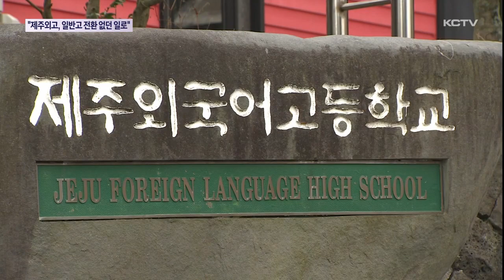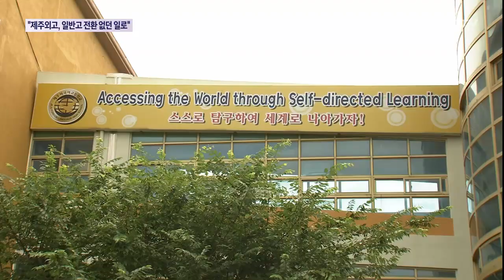"제주외고, 일반고 전환 없던 일로"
오는 2025년 일반고로의 전환을 앞둔 제주외국어고등학교가 현행 체제를 유지할 전망입니다.

정부와 여당이 지난 정부에서 고교 서열화 해소 방안으로 폐지하기로 한 외고와 자사고, 국제고를 존치하기로 결정했기 때문입니다.